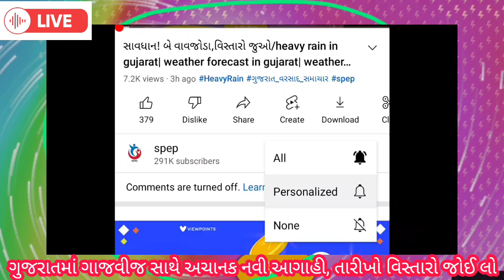એલર્ટગુજરાત!4,5,6,7,8,13તારીખવીજળીસાથેવરસાદભુક્કાકાઢશે/weather forecast in gujarat, weather tv, spep